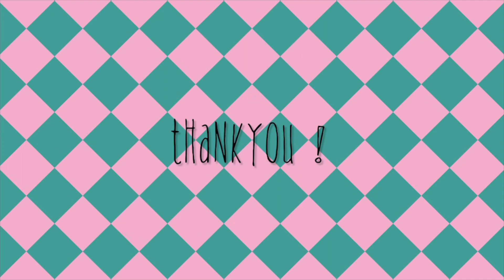Review Sepatu Sandal Boots PORTO Local Brand Indonesia